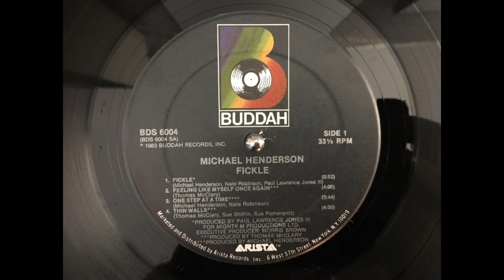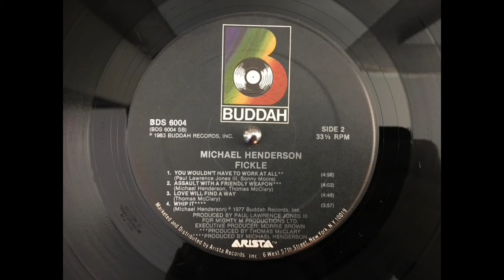MICHËAL HENDERSON - You wouldn't have to work at all.(1983)